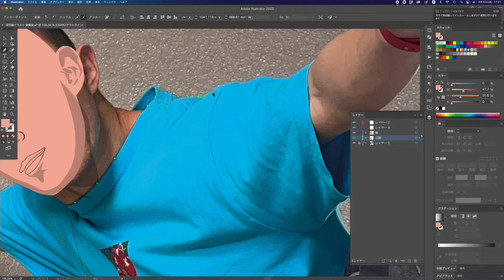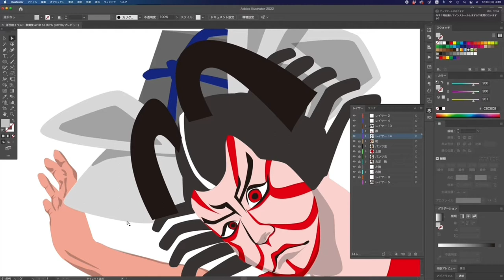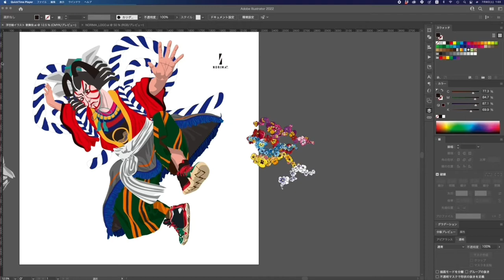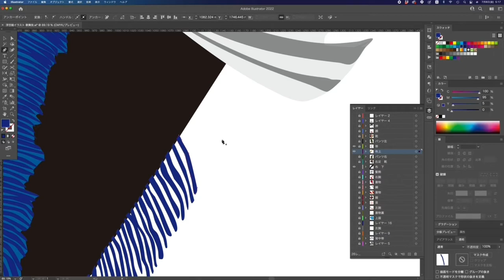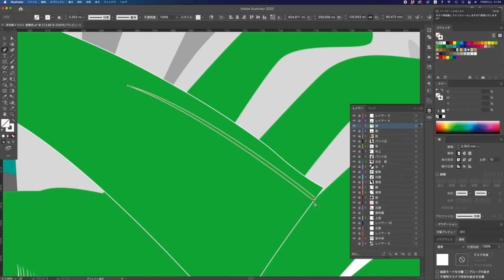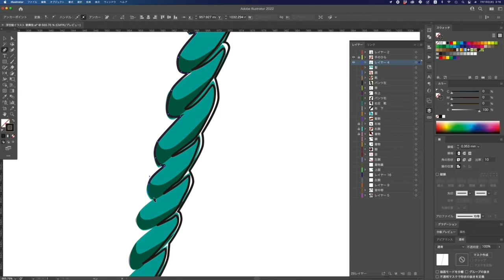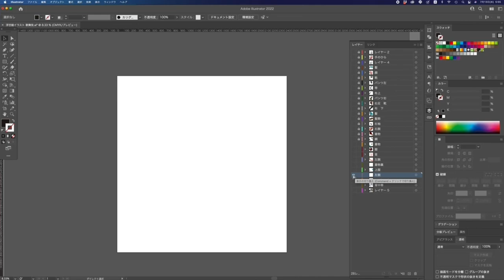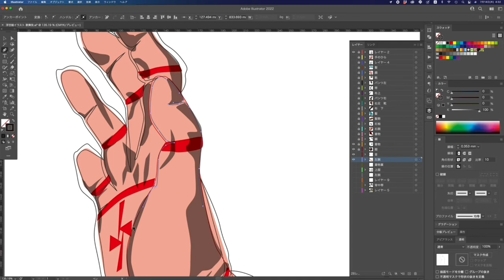[adobe Illustrator] The process of making Kabuki illustrations.[Short Video]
I am Norima, an illustrator.
I uploaded the process of making illustrations on You Tube.

I used ADOBE Illustrator to create this illustration.

I filmed it properly, and there were many parts that I didn't film, but it still took more than 10 hours in total. I also did some fine-tuning in the latter half of the film, so it may have taken even longer.

This is a short version, 30 minutes long.
I would like to upload the long version, though. It was about an hour even in fast forward.

The nice thing about Illustrator is that the lines are beautiful no matter how much you zoom in.
You can zoom in as much as you want, so you can make even the smallest of details.

Make Ukiyoe illustrations pop and colorful!
Some are drawn in the style of dancers to match the modern Ukiyoe, others are a series of extremely colorful flowers, and still others are illustrations of cats covered with doughnuts.
Each series is full of originality and pop colors and touches, instantly drawing the viewer into its unique worldview!